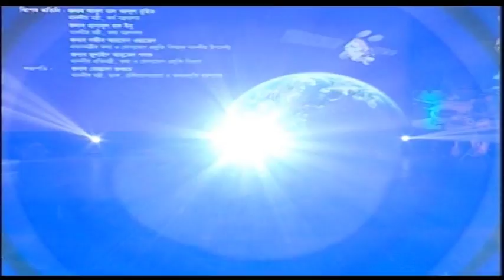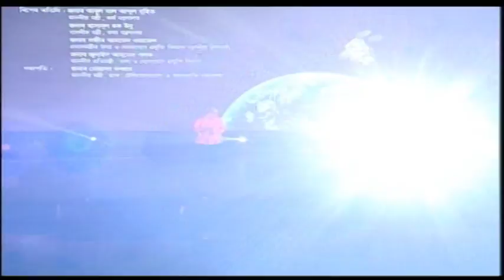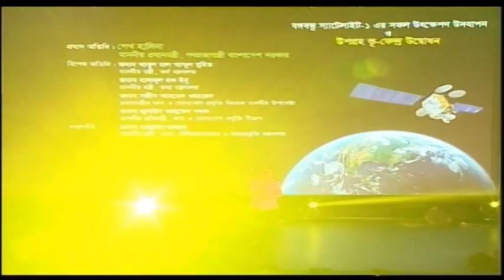Successful Launch of Bangabandhu Satellite 1 | Part 09 | 31.07.2018 | CEMS LTD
Bangabandhu Satellite-1 is Bangladesh’s first geostationary communications satellite. Development of the satellite program, known as the “Bangabandhu Satellite Launching Project,” was managed by the Bangladesh Telecommunication Regulatory Commission (BTRC) with technical support from Space Partnership International (SPI). The satellite, which is comprised of 26 Ku-band and 14 C-band transponders, was manufactured by Thales Alenia Space on the Spacebus 4000B2 platform and will be operated by the Bangladesh Communication Satellite Company Limited (BCSCL).